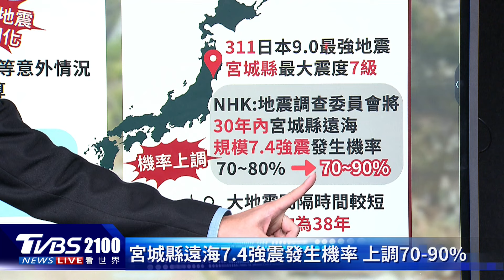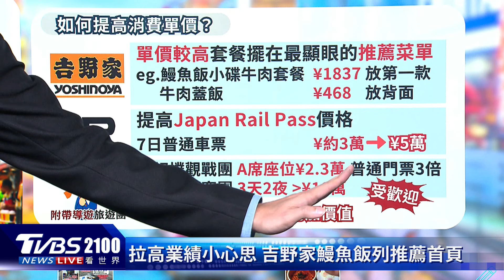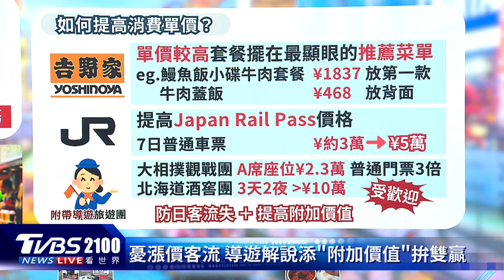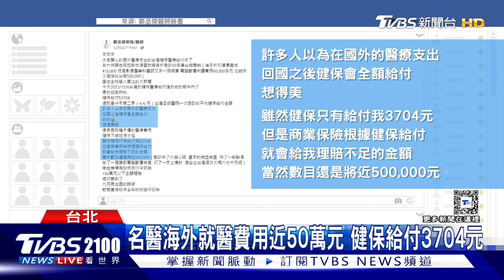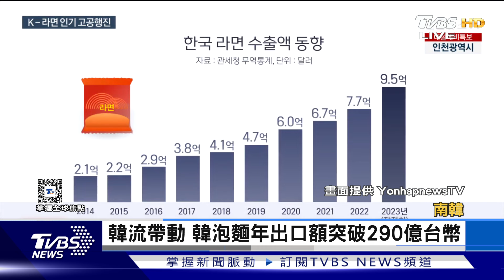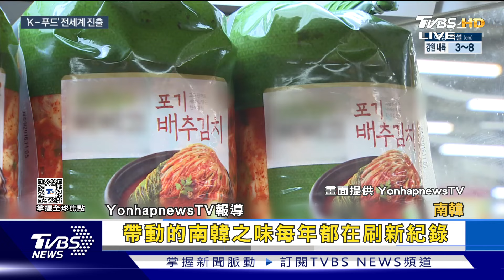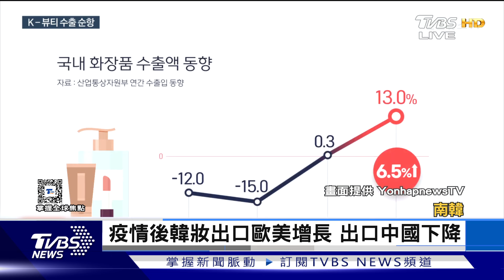「便宜日本」過度旅遊警訊 日本車廠也要拚上月球｜TVBS聊國際PODCAST@TVBSNEWS01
便宜日圓、便宜日本，卻造成「過度旅遊」警訊，日本企業如何拉高外國遊客的消費力？日本成為成功登月第五國，現在日本車廠也要拚上月球。主播彭志宇帶您一起來看看。